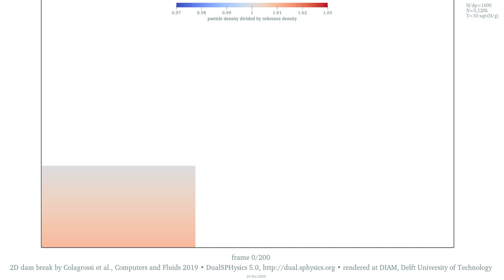2D dam break by Meringolo et al. 2019 • 5M particles • density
This animation reproduces a benchmark case for SPH proposed by Meringolo et al. "A dynamic δ-SPH model: how to get rid of diffusive parameter tuning" in 2019

A boxful of water is released upon removing one side of the box, not shown, and flows inside a larger container outlined in black. The water hits the container’s end wall and splashes up and back again • This is experiment, whether numerical or material, is often called ‘dam break’, for releasing suddenly a mass of still water associates with the failure of a dam • In this numerical example, air is not modelled, the flow is two-dimensional, and the physical quantities are made non dimensional by scaling

The shading displays the magnitude of the dimensionless density • The density scale is the value at the top of the initial water volume: this flavour of SPH model weakly compressible fluid, so weight and impact cause compression • The simulation settings have default values as the publication except that the ratio between the initial water height and the particle spacing is 1600 • The fluid particle count is 5,120,000 • Watch for the corresponding velocity

The SPH solver is DualSPHysics v5.0 • Please check out for features, licensing and downloading • The Delft Institute of Applied Mathematics is not a member of the development team of DualSPHysics